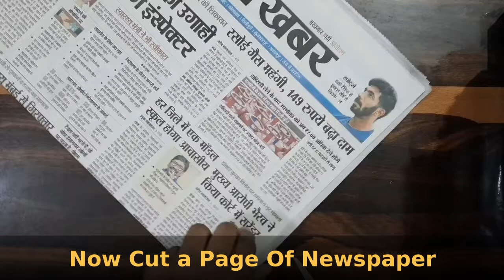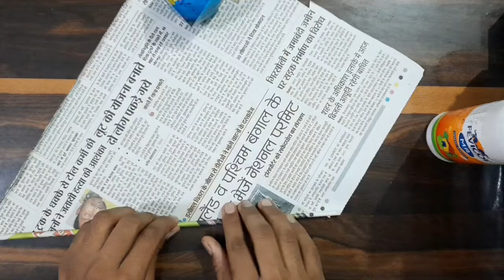How to frame a painting at home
How to frame paintings, drawings with waste news paper|| Zero Investment||
A very easy way to frame paintings with the help of newspaper.
Materials Required:-
1.Newspaper
2.Scissor
3.Glue
4.Water Colour
5.Brush